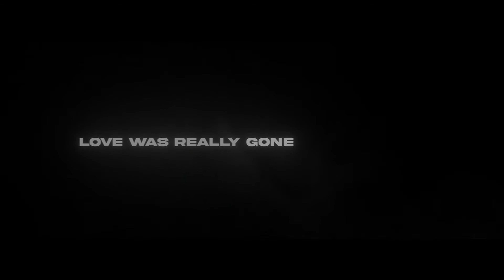Love was really gone.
Got corona and my magic bullet looks isn't working and I just lazily put everything together.. tune in next year